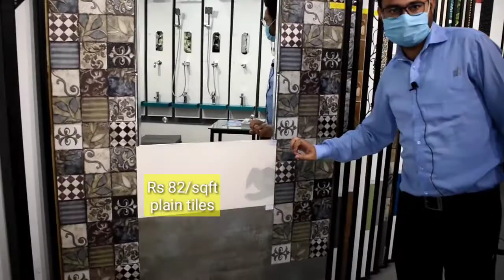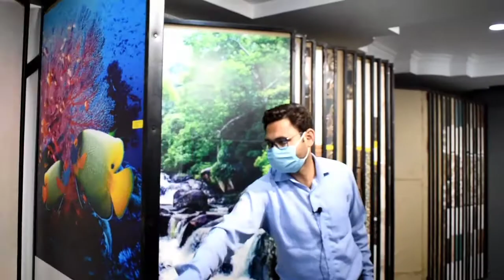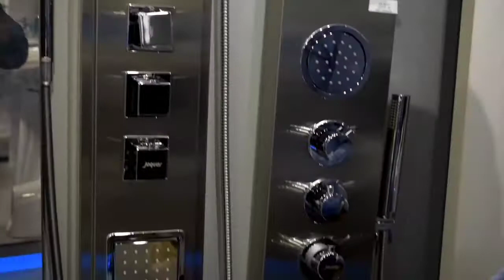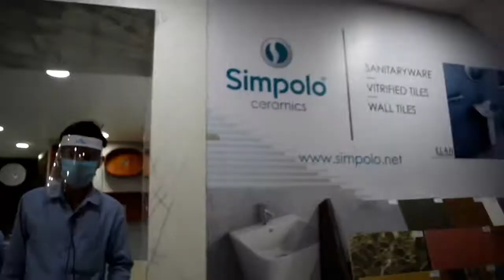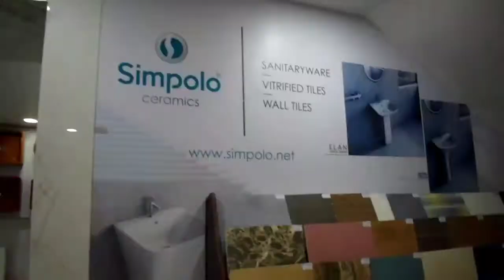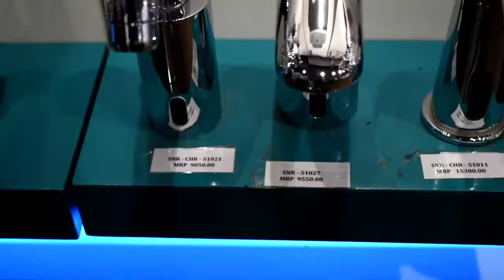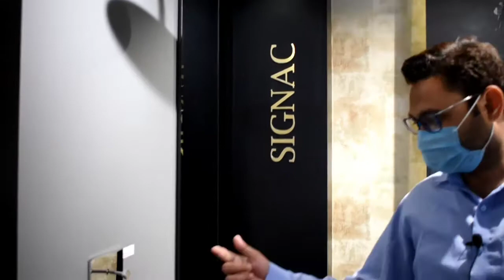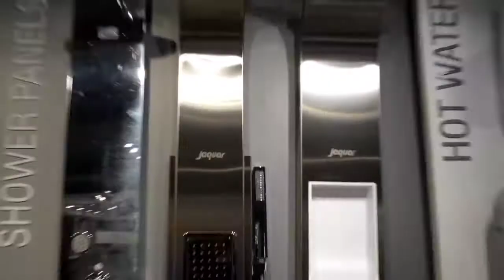Cheapest Kajaria ,Johnson Tiles | Tiles at Wholesale price |Home, Kitchen, Office High Glows Tiles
Welcome Trading Company in Aligarh is one of the leading businesses in the Tile Dealers. Also known for Tile Dealers, Sanitaryware Dealers, Tile Dealers-Kajaria, Ceramic Tile Dealers, Bathroom Fitting Dealers, Tile Dealers-Somany, Roof Tile Dealers, Tile Dealers-Johnson and much more.

Location and Overview:

Welcome Trading Company(Marble Dealers) - Tile dealers in Aligarh | Marble Dealers in Aligarh
c, Anupshahr - Aligarh Road, Hamdard Nagar, Jamalpur, Aligarh, Uttar Pradesh 202001
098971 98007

Established in the year 1991, Welcome Trading Company in Jamalpur, Aligarh is a top player in the category Tile Dealers in the Aligarh. This well-known establishment acts as a one-stop destination servicing customers both local and from other parts of Aligarh. Over the course of its journey, this business has established a firm foothold in it’s industry. The belief that customer satisfaction is as important as their products and services, have helped this establishment garner a vast base of customers, which continues to grow by the day. This business employs individuals that are dedicated towards their respective roles and put in a lot of effort to achieve the common vision and larger goals of the company. In the near future, this business aims to expand its line of products and services and cater to a larger client base. In Aligarh, this establishment occupies a prominent location in Jamalpur. It is an effortless task in commuting to this establishment as there are various modes of transport readily available. It is at Anupsahar Road, Near Hamdard Nagar C, which makes it easy for first-time visitors in locating this establishment. It is known to provide top service in the following categories: Tile Dealers, Sanitaryware Dealers, Tile Dealers-Kajaria, Ceramic Tile Dealers, Bathroom Fitting Dealers, Tile Dealers-Somany, Roof Tile Dealers, Tile Dealers-Johnson.

Products and Services offered:

Welcome Trading Company in Jamalpur has a wide range of products and / or services to cater to the varied requirements of their customers. The staff at this establishment are courteous and prompt at providing any assistance. They readily answer any queries or questions that you may have. Pay for the product or service with ease by using any of the available modes of payment, such as Cash, Debit Cards, Cheques, Credit Card. This establishment is functional from 10:30 - 20:00.

##1. What are the various mode of payment accepted here ?

#You can make payment Via Cash, Debit Cards, Cheques, Credit Card.

The establishment is functional on

Lockdown timeing
 Monday to Friday open 11:00 Am -9:00PM